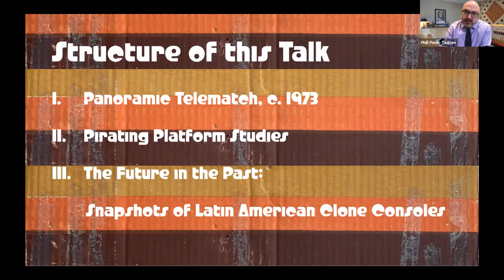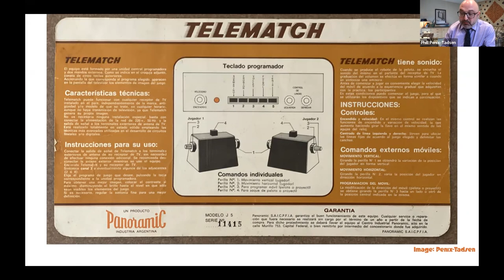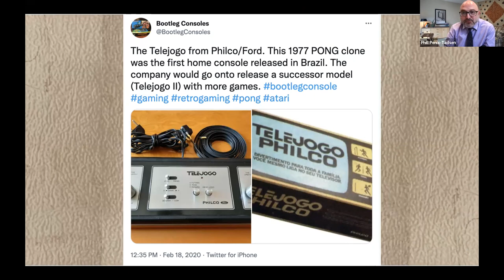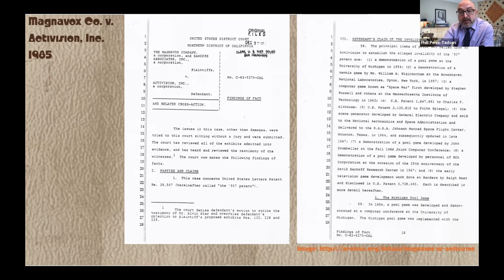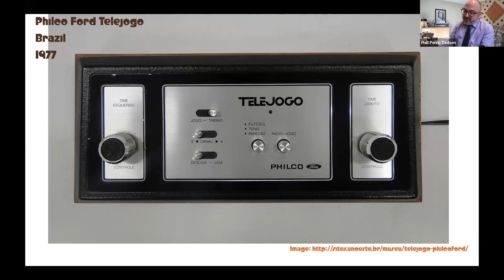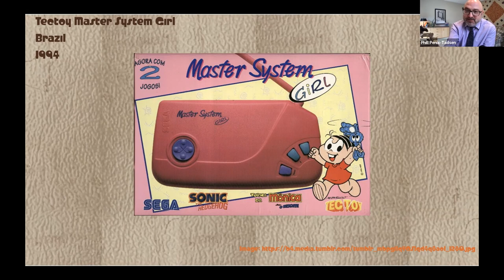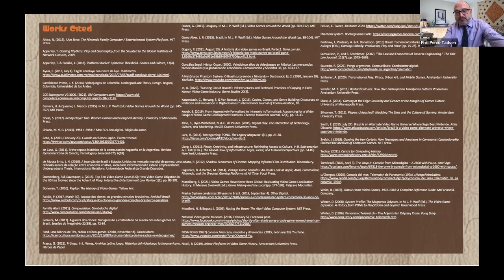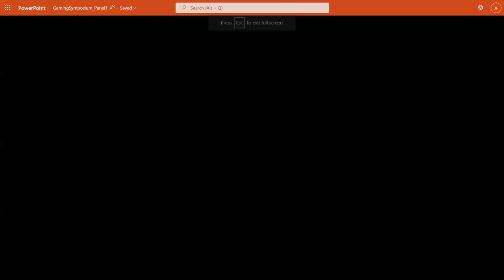Keynote Address: “Pirating Platform Studies: Latin American Clone Consoles, 1973-1998”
Keynote Address by Dr. Phillip Penix-Tadsen, Associate Professor of Languages, Literatures, and Cultures at the University of Delaware.